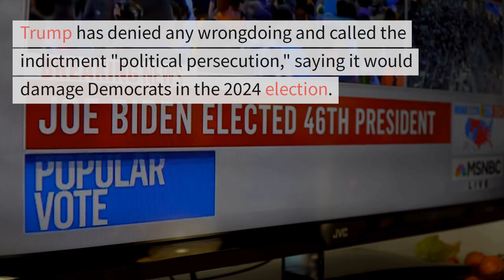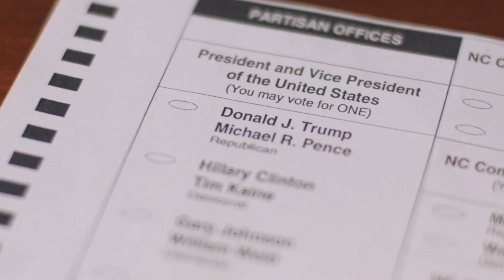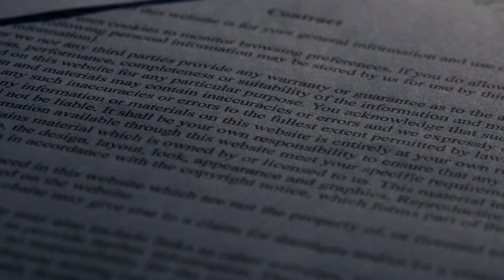🎯 Breaking News: Donald J. Trump Ex-President to Face Criminal Charges President Photo in Handcuffs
DONLAD TRUMP CRIMINALLY CHARGED: Breaking News! In this breaking news video, we discuss the latest development in the case of former President Donald Trump. He has become the first ex-president to face criminal charges. Watch to find out more about this historic event and its potential impact on American politics.

On March 30, 2023, former President Donald Trump became the first ex-president in the history of the United States to be indicted on criminal charges. The Manhattan grand jury voted to indict Trump on charges related to payments made during the 2016 presidential campaign to silence claims of an extramarital sexual encounter. The indictment is likely to galvanize Trump's critics, who believe he lied and cheated his way to the top, and embolden his supporters who feel he is being unfairly targeted by a Democratic prosecutor.

Trump has denied any wrongdoing and called the indictment "political persecution," saying it would damage Democrats in the 2024 election. His lawyers have also released a statement saying that they will fight the charges in court, as they believe that Trump did not commit any crime.

The indictment is a significant development after years of investigations into Trump's business, political, and personal dealings. It is expected to create a major impact on the political landscape, given that Trump is currently attempting to retake the White House. The charges come at a time when the district attorney in Atlanta is investigating Trump's alleged efforts to meddle in Georgia's 2020 vote count, a U.S. Justice Department special counsel is investigating Trump's storage of classified documents at his Mar-a-Lago home in Florida, and his efforts to reverse his election loss.